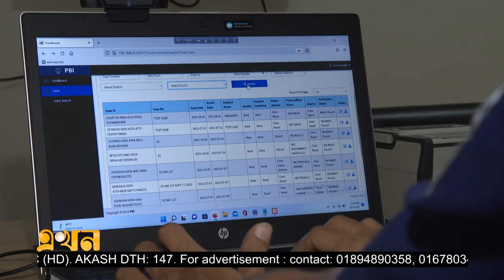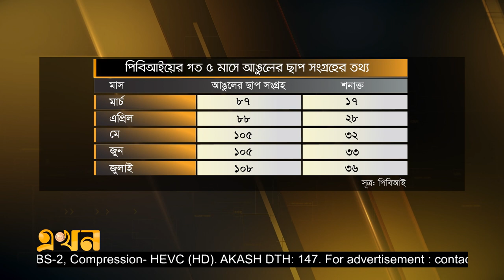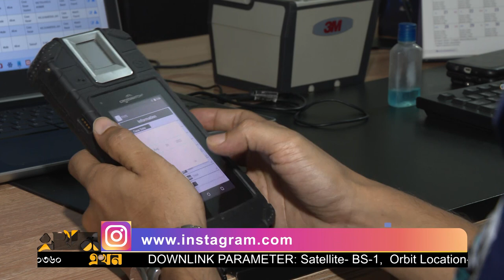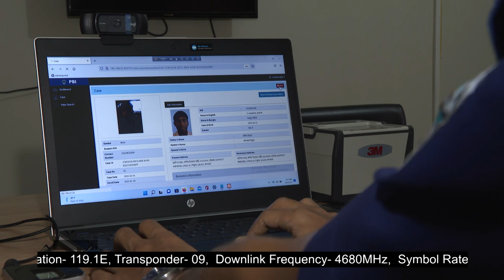ফিঙ্গারপ্রিন্টে ৩ বছরে শনাক্ত ৭৪৬টি লাশ | Finger print | PBI | Ekhon TV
গত ৩ বছরে ৭৪৬টি অজ্ঞাত পরিচয়ের লাশ শনাক্ত করেছে পিবিআই। আর এটি সম্ভব হয়েছে ফিঙ্গারপ্রিন্ট আইডেন্টিফিকেশন অ্যান্ড ভেরিফিকেশন সিস্টেম ব্যবহার করে। সফটওয়্যারটি কিনতে খরচ হয়েছে কয়েক কোটি টাকা। অন্যান্য আইন প্রয়োগকারী সংস্থাও ব্যবহার শুরু করেছে এই সিস্টেমের। আইনজীবীরা বলছেন, দ্রুত পরিচয় শনাক্ত হওয়ায় মামলা নিষ্পত্তি করতে সহজ হয়। এতে করে বিরাট অঙ্কের অর্থ বেঁচে যায়।

Our Office Address:
EKHON TV
City Park Lane
19 Hatkhola Road, Wari
Dhaka-1209
Bangladesh